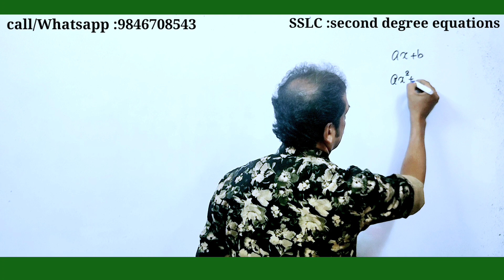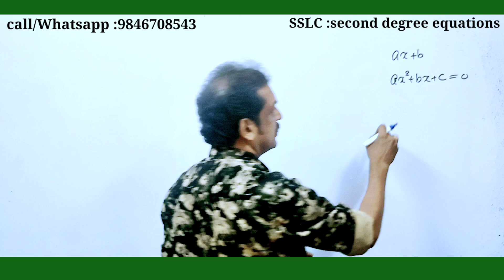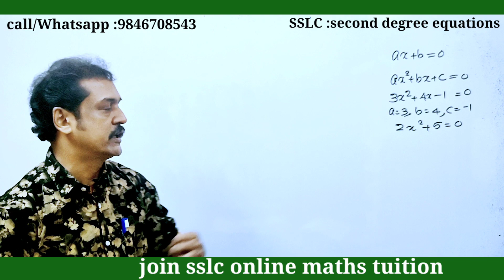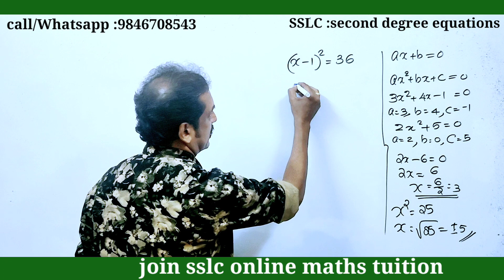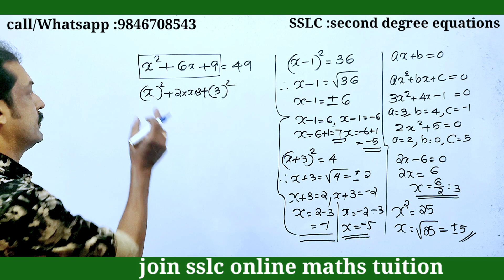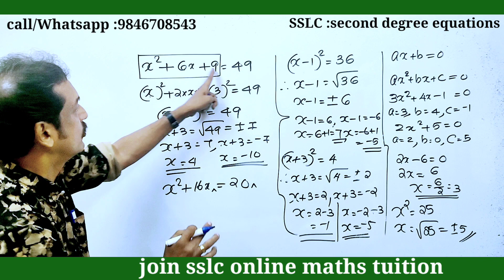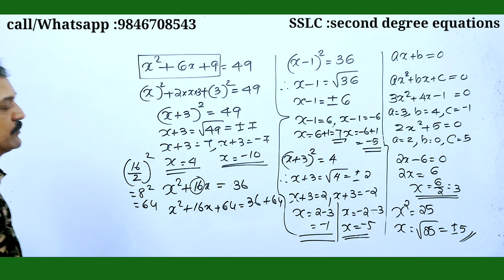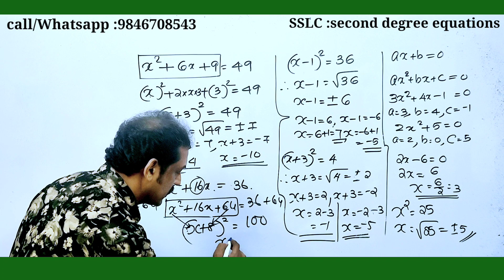SSLC | maths | onam exam | second degree equations | രണ്ടാം കൃതിയിലുള്ള പോളിനോ മിലുകൾ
# SSLCMathematicsquestions
₹sslc_maths
algebraic form of an arithmetic sequence0
join sslc maths online :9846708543
simple methods
 angle in a semicircle